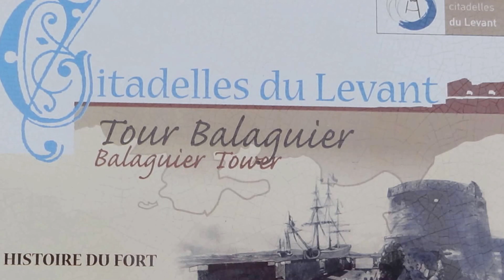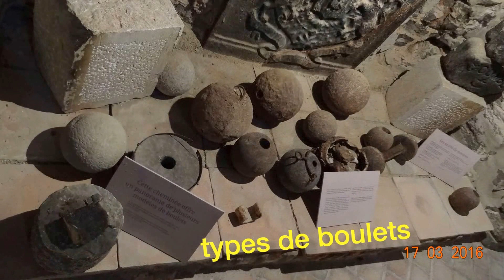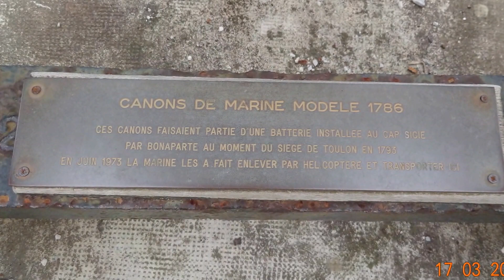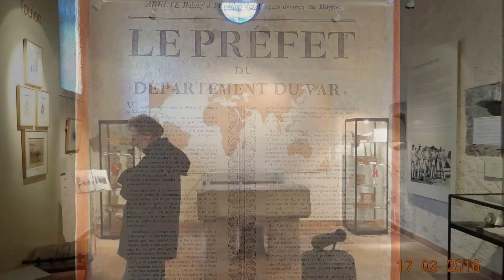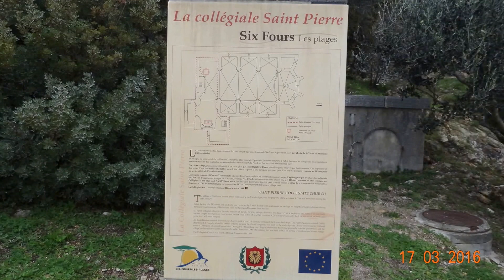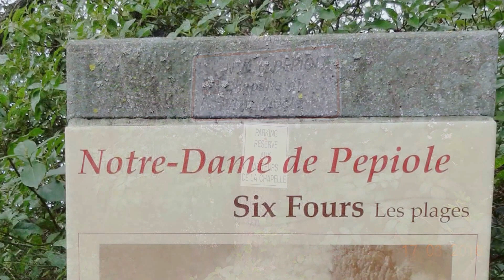balade à La Seyne et Six-Fours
Fort de Balaguier
Collégiale St Pierre
Chapelle de Pépiole